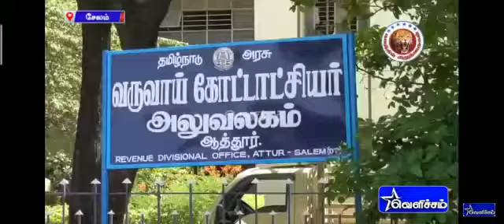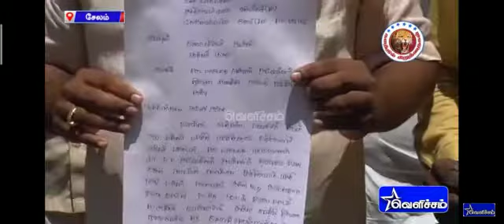அம்பேத்கார் சிலைக்கு எதிர்ப்பு 😡😡😡